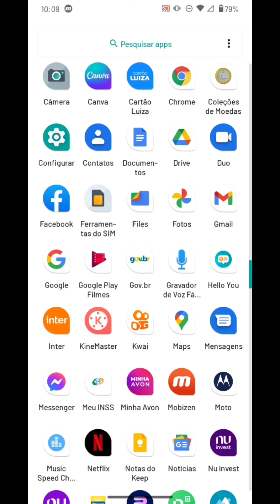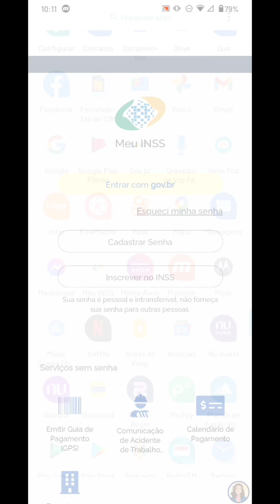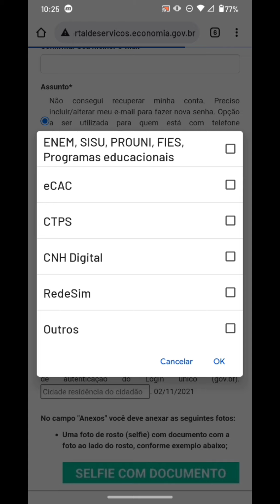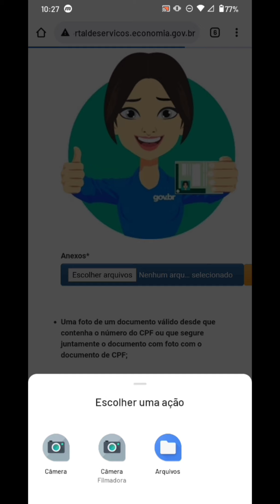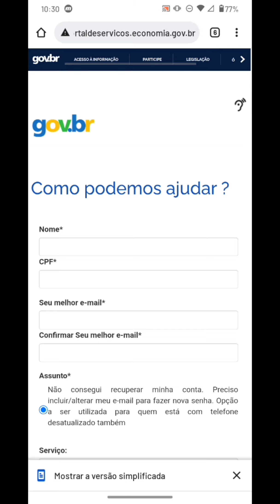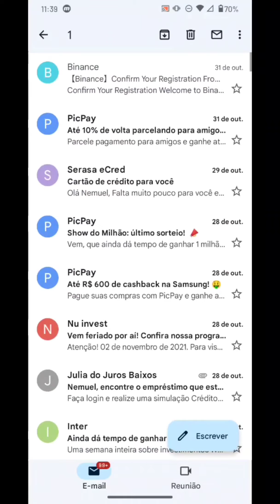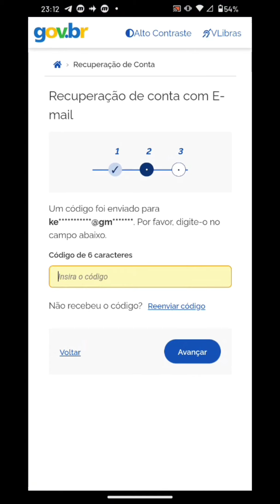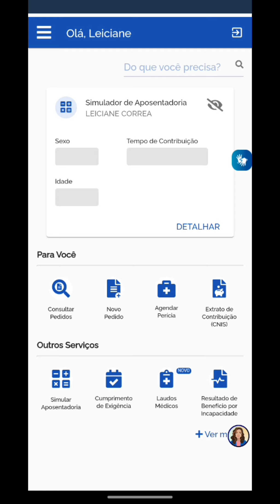Como recuperar a conta Gov.br pelo celular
Olá amigos Graça e Paz a todos.

Nesse tutorial, vamos resolver dois problemas de uma vez só.  Vamos recuperar a conta do Gov.br, para podermos ter acesso ao Meu INSS, sem saber o e-mail e o número do celular  cadastro.
Após vocês fazerem a solicitação pela página de recuperação, eles vão enviar um e-mail contendo todas as informações nescessário para cadastrar uma nova senha, uns dez dias aproximadamente.

Link para recuperar a conta do Gov.br, por ele você pode acessar o Meu INSS.

Como recuperar a senha do Gov.br passo a passo, Gov.br recuperar conta sem e-mail e sem número de celular, como recuperar a conta do Gov.br sem e-mail e telefone,